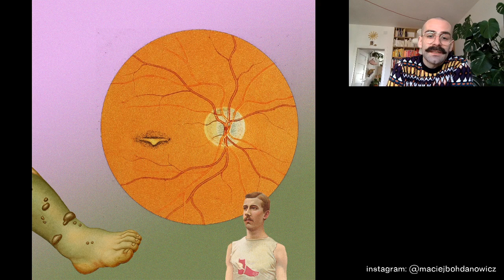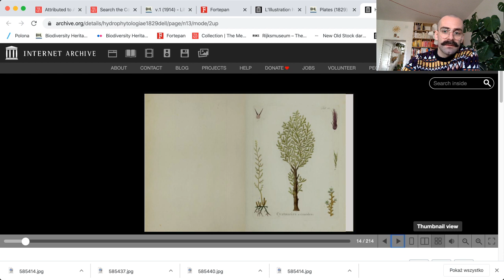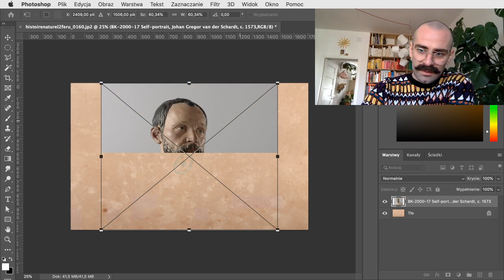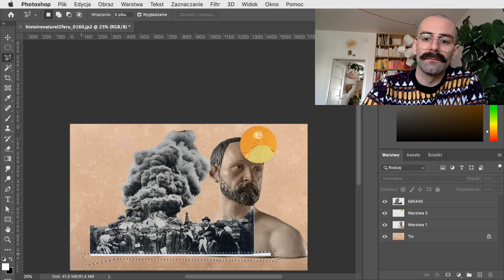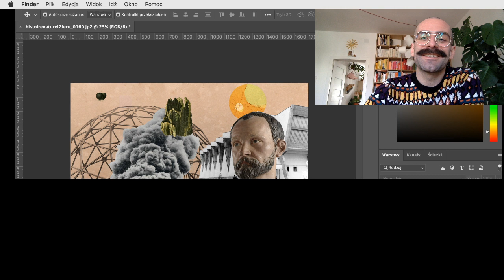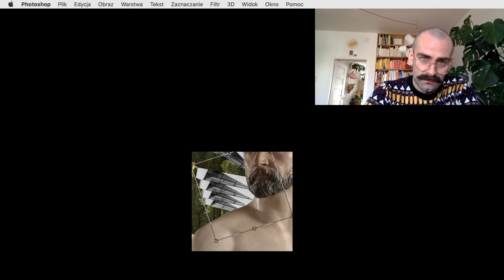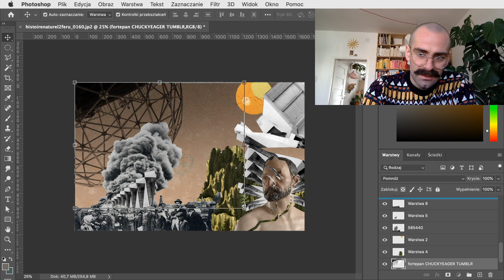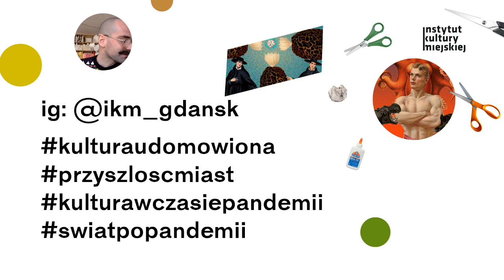Otwarta pracownia kolażu online / Prowadzenie Maciej Bohdanowicz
Zapraszamy na spotkanie na żywo z Maciejem Bohdanowiczem, który tworzy cyfrowe kolaże. Na co dzień przeszukuje gigabajty internetu  wyszukując interesujące grafiki, zdjęcia, rysunki. W czwartek 26 marca pokaże nam, jak to robić, gdzie szukać, jakie grafiki nadają się do wykorzystania i jak wygląda sam proces tworzenia cyfrowego kolażu.

Jednocześnie zachęcamy was do samodzielnego przygotowania własnej pracy w technice kolażu - cyfrowego lub analogowego. Jesteśmy ciekawi, jak podejdziecie do tematów: kulturaudomowiona przyszloscmiast kulturawczasiepandemii swiatpopandemii. Publikujcie je z odpowiednim hasztagami i oznaczcie profil IKM. Spotkajmy się na łączach i zostańmywdomu!